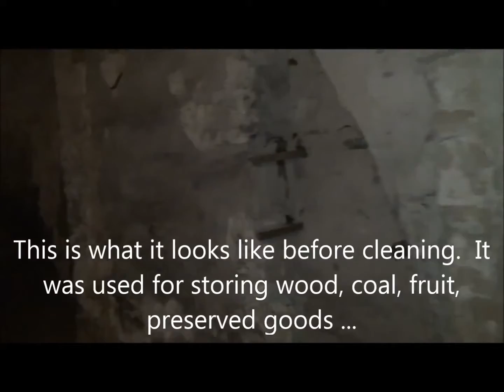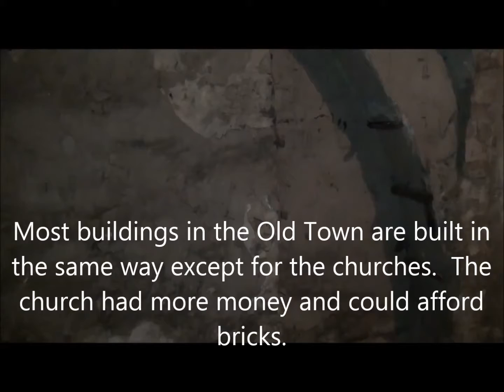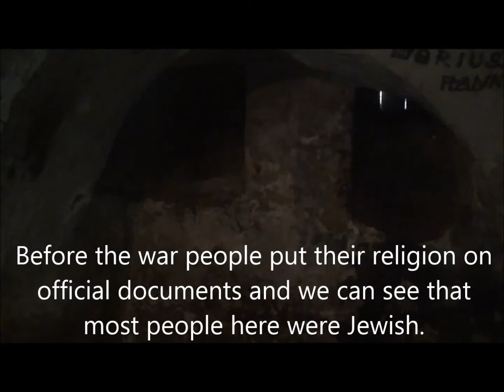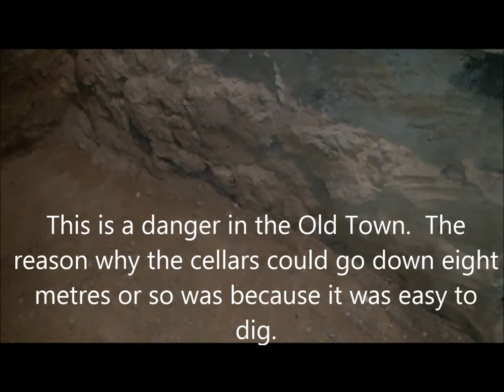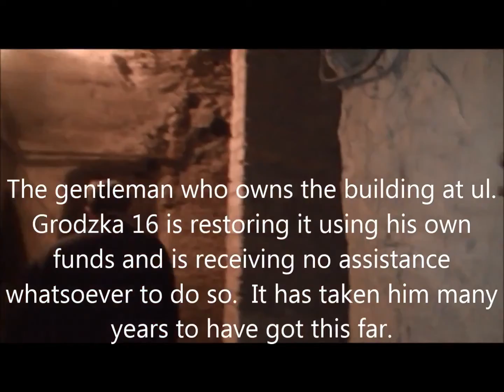The remains of the Lublin ghetto part 4 1080p